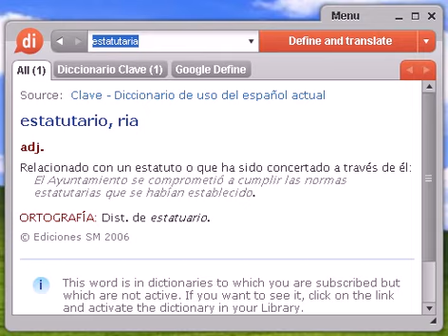Definición de estatutaria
estatutaria, diccionario, definición, significado, español, castellano, dixio